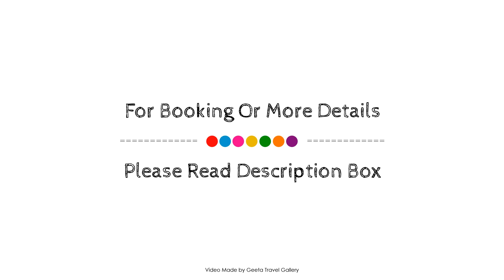ista palace hotel, İstanbul, Turkey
Searching For
1. ista palace hotel - İstanbul
2. ista palace hotel - İstanbul Virtual Tour
3. ista palace hotel - İstanbul Rooms
4. ista palace hotel - İstanbul Amenities
5. ista palace hotel - İstanbul Videos
6. ista palace hotel - İstanbul Offers
7. ista palace hotel - İstanbul Deals
Audio Credit:
Track Title: Blank Slate
Artist: VYEN